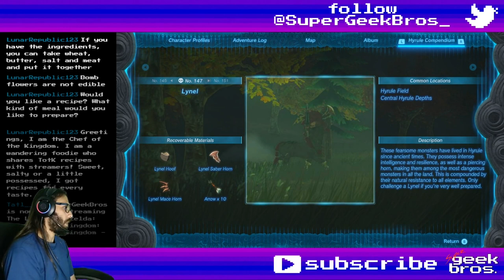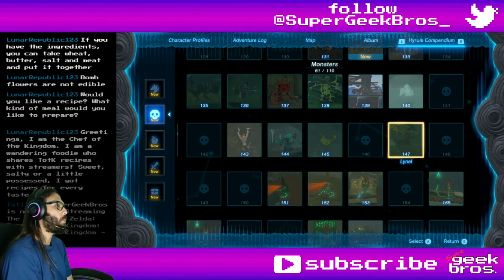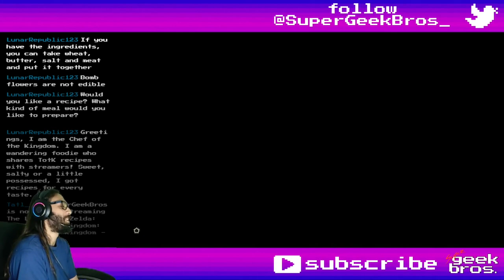Yiga and Bones! Zelda: TotK | part 44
In this video we'll reach Robbie's old place, lazily occupied by the Yiga Clan, then fight our first Lynel and explore Skull Lake for a couple of fancy gears.

If you need to find something, here's what happened in this video:
00:00 - start

Story, Quests and some Mini-Games:
06:39 Presenting: The Travel Medallion! (Robbie's Teleport quest) - objective, but not yet started
16:45 Goddess Statue of Power - start
38:13 Misko's Treasure: The Fierce Deity - update

Shrines, Lightroots, Chasms, Caves, Towers and Temples:
28:11 Kamatukis Shrine: A Precise Strike - Deep Akkala (Skull Lake)
32:08 chest - Mighty Zonaite Longsword
35:24 Skull Lake Cave - Deep Akkala (top of Skull Lake)
40:38 Skull Lake Chasm - Deep Akkala
45:42 Sikutamak Lightroot - Deep Akkala Depths

02:31 Pot equipment (Pot + anything)
04:44 Yiga Armor
06:39 Travel Medallion Prototype
13:22 Meat and Rice Bowl (Prime)
26:22 Lynel Bow
26:58 Lynel Saber Horn
27:20 Lynel Mace Horn
27:43 Lynel Hoof
28:57 Iron-Box equipment (Iron Box (square) + anything)
34:09 Mushroom Rice Balls (Hasty)
38:13 Fierce Deity Mask
42:59 Biggoron's Sword

Collectibles (Koroks, Bubbulfrogs and Hudson Signs):
08:18 Korok №89 - Akkala Ancient Tech Lab
09:15 №90 - Tumlea Heights
16:29 №91 - Spring of Power
34:27 №92 - top of Skull Lake

39:16 Bubbulfrog №35 - Skull Lake Cave

33:30 Hudson Sign №26 - top of Skull Lake

01:21 Islander Hawk
14:35 Stone Talus
19:33 Lynel

Overworld (and Underworld) Bosses:
14:02 Stone Talus - North Akkala Foothill
19:33 Lynel (Two-Handed Sword) - Rok Woods (that a boss)
36:22 Stalnox - Skull Lake Cave
41:02 Stalnox - Akkala House of Bones - Deep Akkala Depths (Skull Lake Chasm)

Random comments, interesting dialogues, places, fails and epicnesses:
00:16 Yiga Footsoldier at road to Akkala Ancient Tech Lab
03:20 Yiga Outpost - Akkala Ancient Tech Lab
06:35 there's a mask right there
07:10 Yiga Outposts locations map
09:30 Horse God Malanya Spring - Deep Akkala
18:21 Gloom Hands, no Phantom Ganon, not sure why
20:43 gloom weapon don't hurt you on a Lynel's back
30:41 easy shot Kamatukis
31:54 sudden death
32:35 bonk launch
36:02 dammit Yunobo
38:13 chest - Fierce Deity Mask
40:44 best skydiving timing you'll ever see
42:59 chest - Biggoron's Sword
44:11 pretty sure it's a OoT Medigoron's reference

Title: Yiga and Bones! Zelda: TotK | part 44